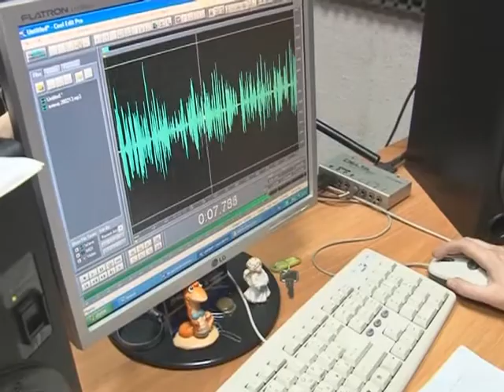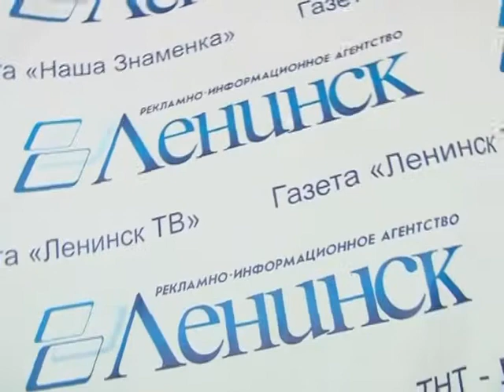По ту сторону экрана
По ту сторону экрана! Познакомиться с телевизионной кухней, попробовать себя в качестве теле- и радиоведущих, взять интервью у шеф-редактора Ленинск-ТВ, - всё это удалось сегодня самым активным женщинам города -- представительницам женсовета.